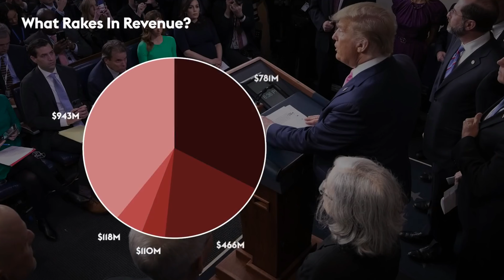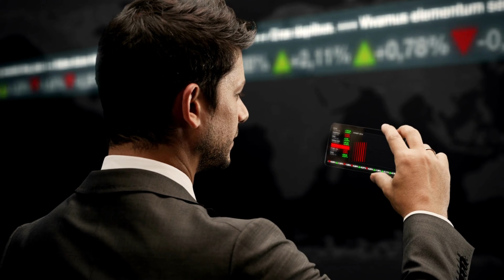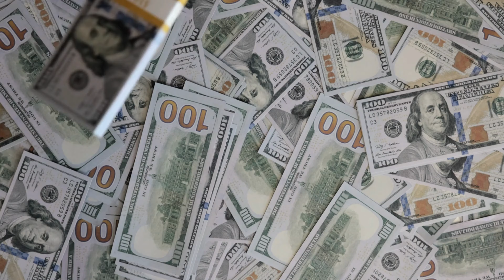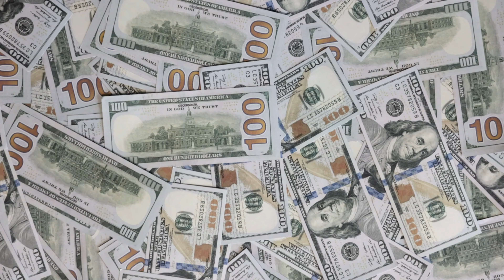Donald Trump's Incredible Wealth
Donald Trump's Incredible Wealth is not publicly known. Various news organizations have attempted to estimate this Billionaires wealth with little progress .  Here we can get some incite into Trumps wealth and businesses. @royaldomains1